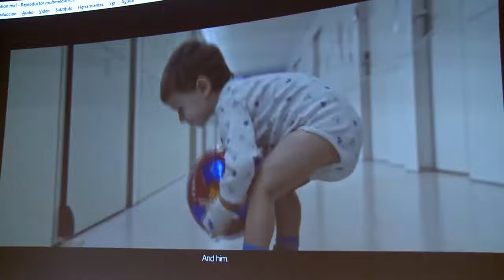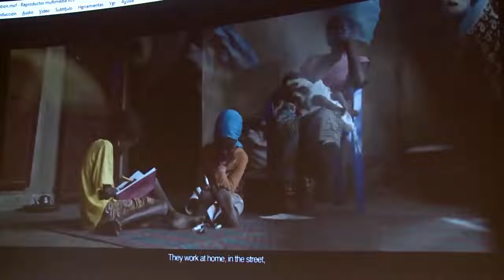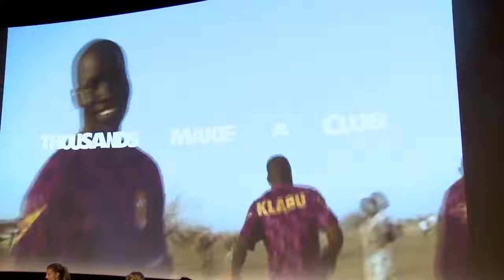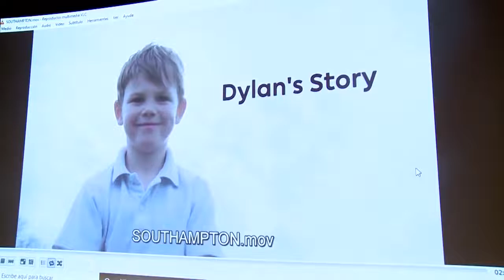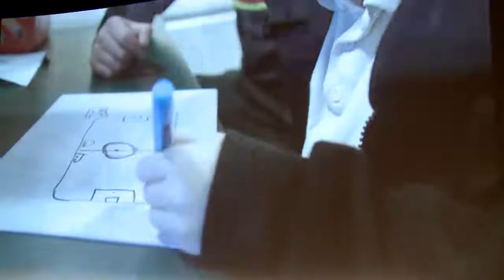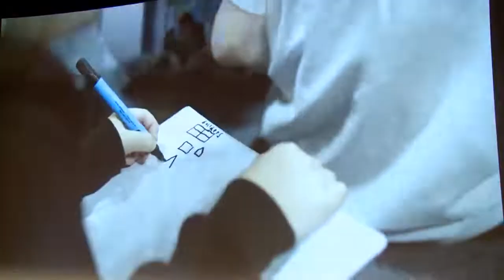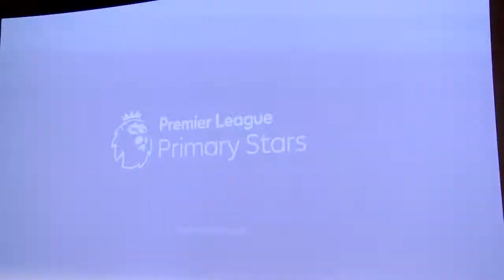WFS 2019 - Football as a Force for Good by Avery Dennison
Evgeniya Subbotina (Avery Dennison)
Jan Van Hovell (KLABU)
Aisha Al-Said Albella (FC Barcelona)
Ross McKinley (Premier League)

It is often easy to forget the troubles of the world when one is involved so heavily in a sport, especially football. However, as proven by Avery Dennison, the global leader in providing recyclable end-to-end solutions in the apparel and footwear industry, we must find a way to make our world better by using the resources football has to offer. Known for their ability to look through market & finding a solution that the market requires, we are in discussion about discovering new ways to help our community through the best of the football industry.